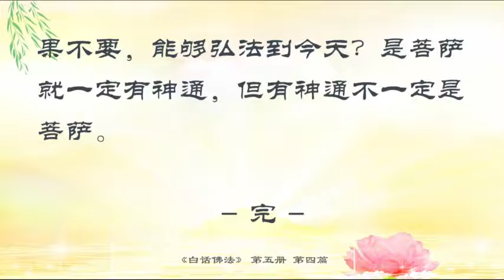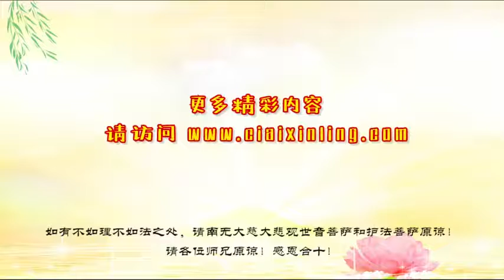4．无我无生，修在当下